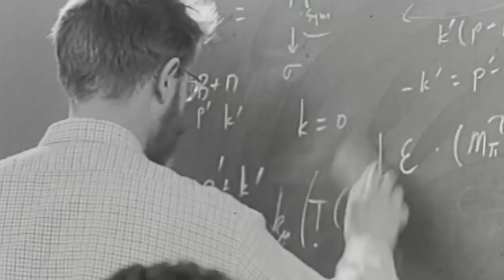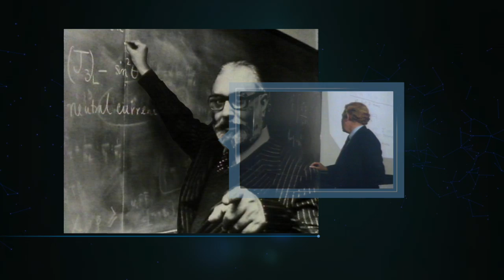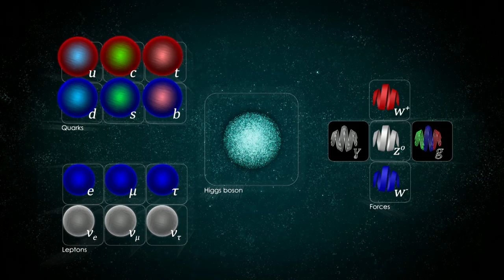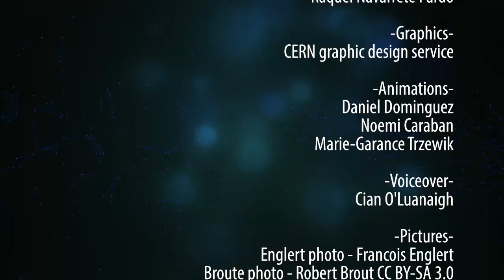CERN and the rise of the Standard Model